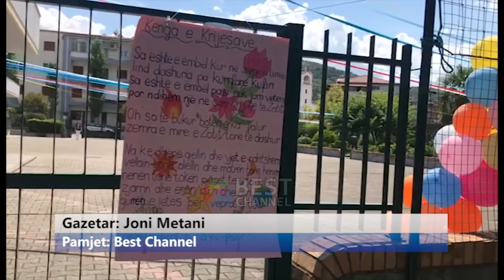KAMP VEROR PER FEMIJE NE GRAMSH, MUNDESUAR NGA MOTRAT VENECIANE